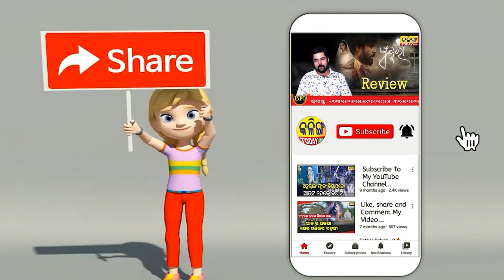PROTEST IN FRONT OF BMC OFFICE BY SWEEPER